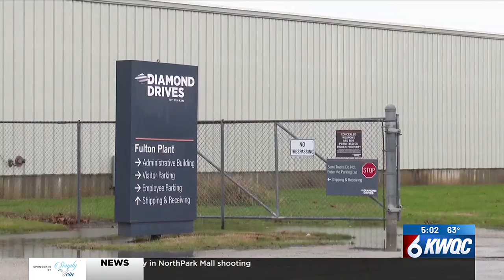Timken layoffs in Fulton